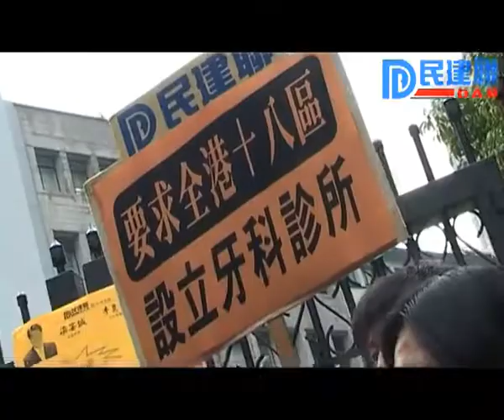陳恒鑌2011年6月30日要求「關愛基金」設立長者鑲假牙補助津貼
現時不少長者都缺乏牙齒保健，以致經常出現牙齒脫落問題，為方便飲食，往往需要換裝假牙，但費用不菲，例如裝一副普通假牙，最便宜也要七、八千元，對貧困長者來說是一大負擔。
因此，陳恒鑌於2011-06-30與陳克勤、其他區議員等人，到政府總部請願及向政務司司長唐英年遞交請願信，並建議：

1. 為55歲或以上市民提供牙科保健計劃，及早防治口腔問題；
2. 半額資助65歲至70歲長者鑲牙，上限7,000元；
3. 全額資助70歲或以上長者鑲牙，上限7,000元；
4. 加強市民，特別是長者的牙科護理服務，建議全港十八區設立牙科診所。